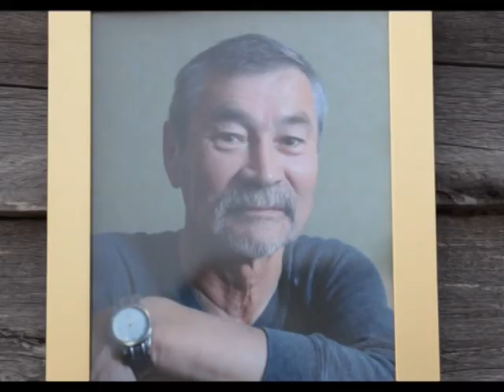В деревне Черная на доме Александра Выучейского установили памятный знак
В деревне Черная на доме Александра Выучейского, народного депутата и члена Верховного совета Советского союза, человека, который добился запрета ядерных испытаний на Новой земле, установили памятный знак.